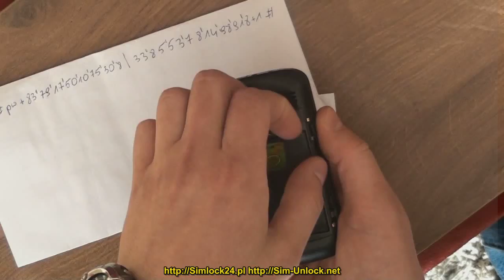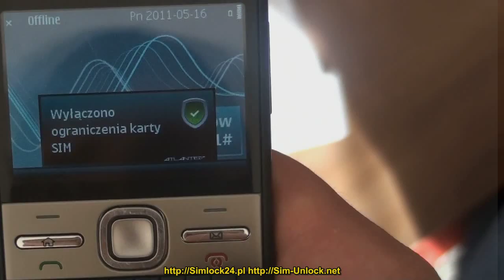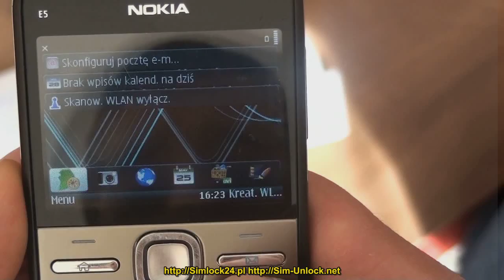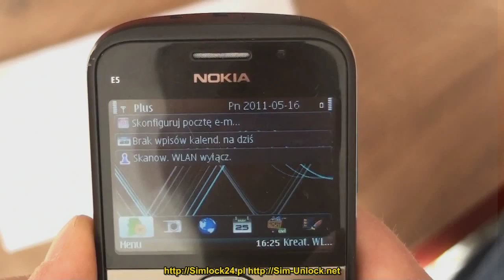Nokia E5 simlock unlock by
To unlock Nokia E5 just order code . Efter it just enter to phone